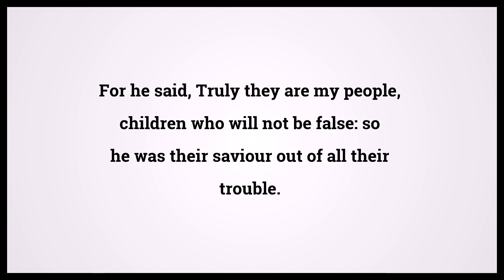Holy Bible Isaiah 63:8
Video shows Holy Bible Isaiah Chapter 63 Verse 8: For he said, Truly they are my people, children who will not be false: so he was their saviour out of all their trouble. Powered by MaryTTS. Text taken from Bible in Basic Edition. Bible Isaiah 63:8